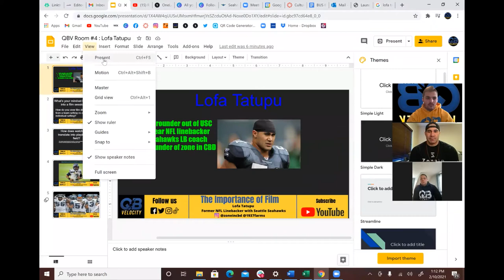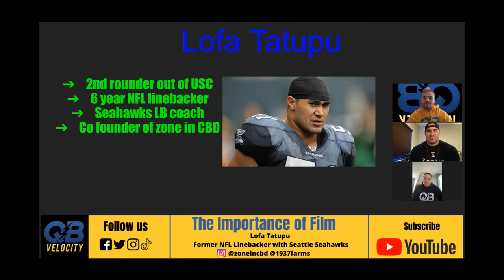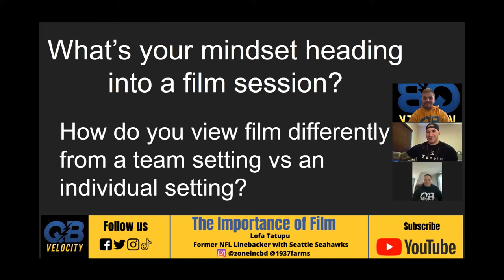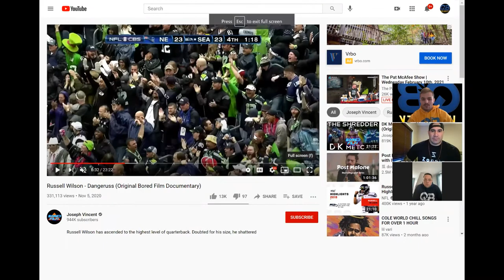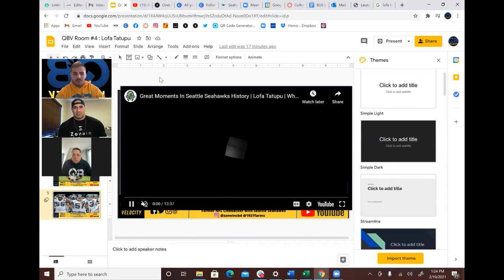Lofa Tatupu Talks the Importance of Film - The QBV Room #4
Coach Pina Jr. talks with former Seattle Seahawks Linebacker Lofa Tatupu about the importance of film. Later on, they review some film of himself and of current Seahawks quarterback Russell Wilson.